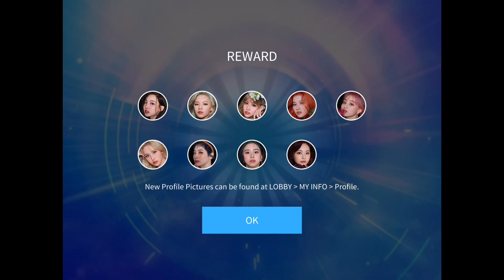Superstar JYPNation - 5th Anniv. Theme (Group I) : TWICE - More & More (Event LE)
Let's find 5th Anniv. Event LE Theme : TWICE's 'More & More'!

Superstar JYPNation
Follow Superstar JYPNation News :